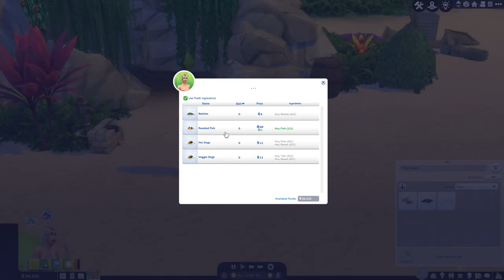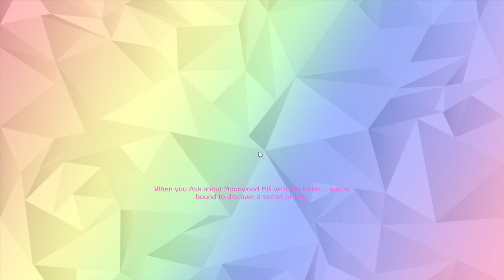Castaway (Princess' Life) - Lost and Alone #1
Challenge/Save file - by Lexi Roo
ORIGIN ID: gamercharzard
~xox Charlie xox ~

Credits:
LOGOS (Channel Logo & End logo) MADE ON ~ placeit.net
Games/Video/music/images Credits
Creeper and Dagger © creator / Mojang
Recording System ~ Action (more about what I use in the link above)
Canva.com ~ Made Logo and thumbnails
Editing Software ~ wonder share Filmora
Logo/Banner ~ Placeit (paid for)